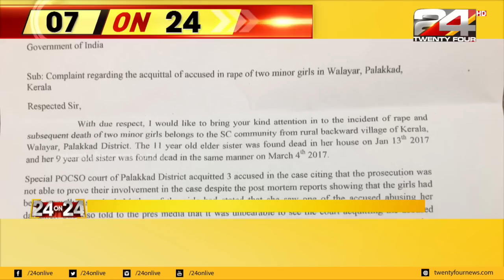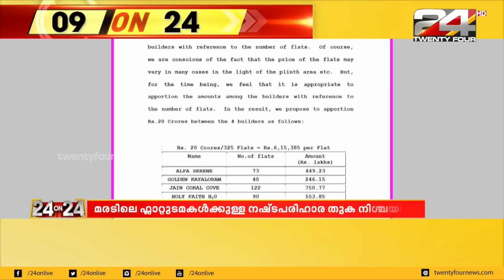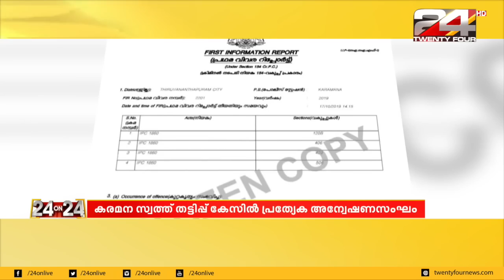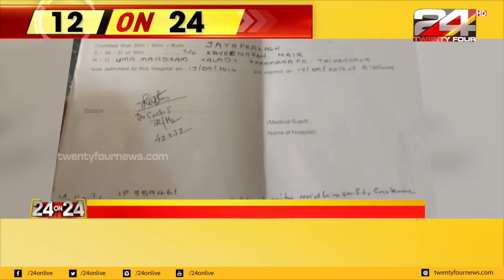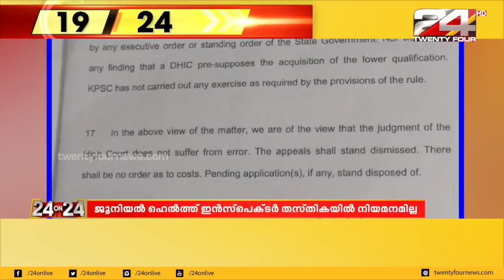ഇന്നത്തെ പ്രധാന 24 വാർത്തകൾ | 24 ON TWENTY FOUR | 28 OCTOBER 2019 | 24 NEWS